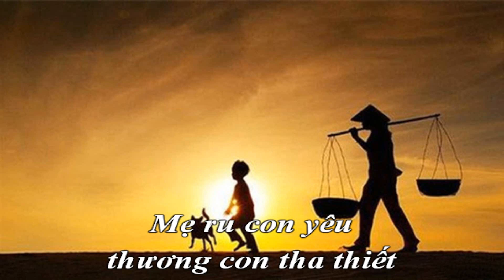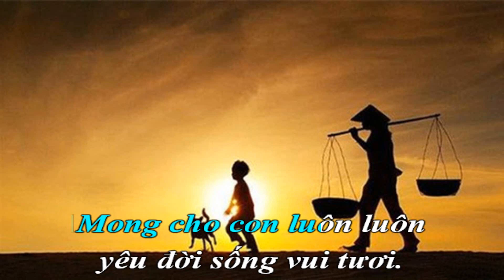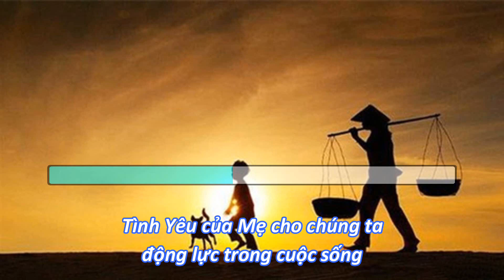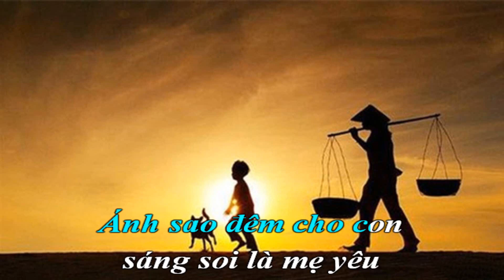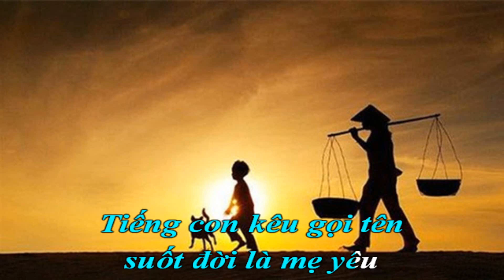Karaoke Mẹ Yêu - Tuấn Hưng | Karaoke Cao Thái An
Để An có thêm động lực để ra nhiều bài Karaoke nữa để phục vụ cho cả nhà.